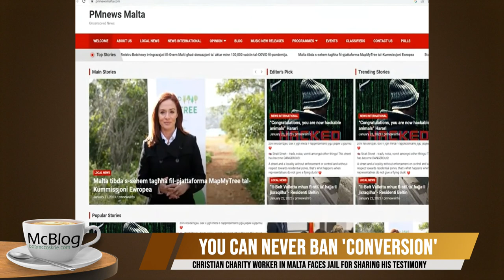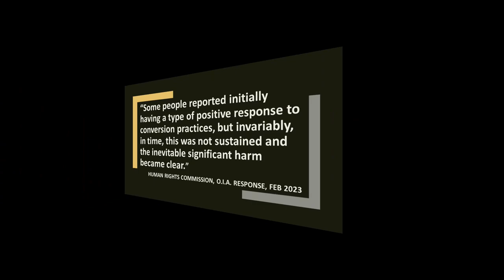McBLOG: Criminalised for conversion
Matthew Grech, a christian charity worker in Malta, faces potential fines and imprisonment for allegedly falling afoul of his country's ban on "conversion practices" when he explained to a local media outlet last year how he left homosexuality behind because he came to believe it was wrong. Matthew’s case and the actions of Malta (which NZ's law was partly modelled on) are exactly what the activists want – and you’re dreaming if you think that this won’t happen in NZ. But as our speaker from last year’s Forum on the Family Joe Dallas said, you can ban “conversion therapy” but you’ll never be able to ban conversion.